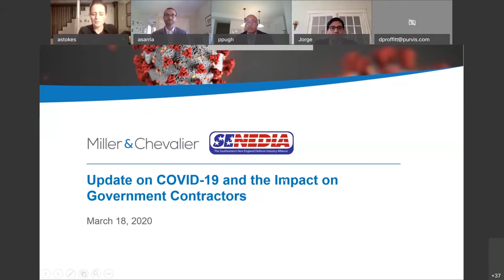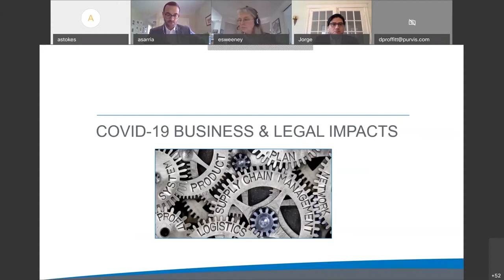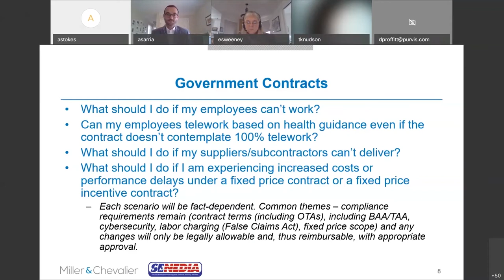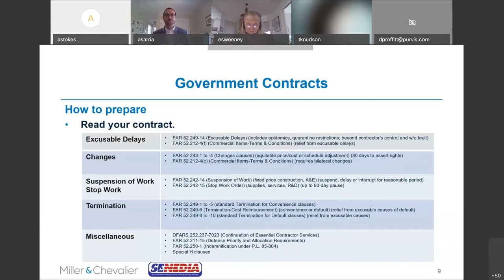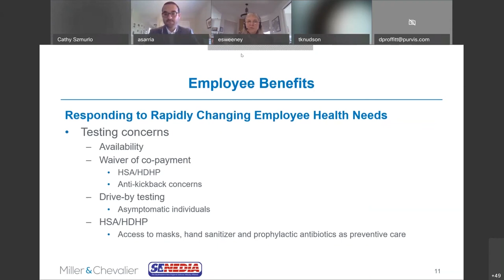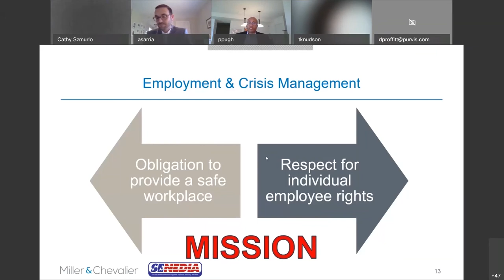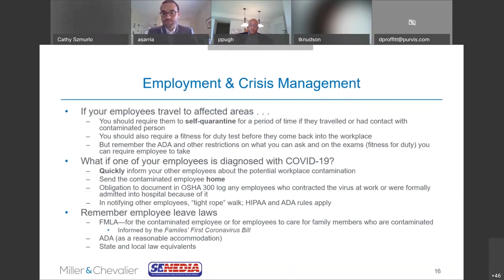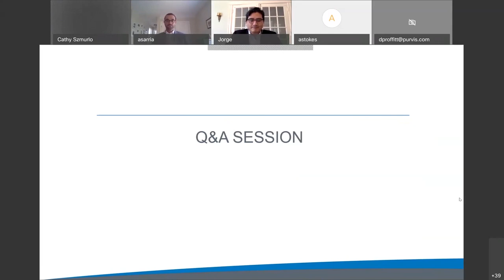3-18-20: SENEDIA Webinar: Update on COVID-19 and the Impact on Government Contractors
Miller & Chevalier lawyers Preston L. Pugh, Abigail T. Stokes, Alex L. Sarria, Erin M. Sweeney, and Jorge E. Castro describe emerging issues relating to the COVID-19 outbreak and mitigation strategies, focusing on the areas of government contracting, employment and crisis management, employee benefits, and tax policy.